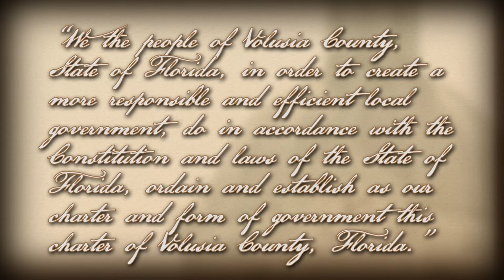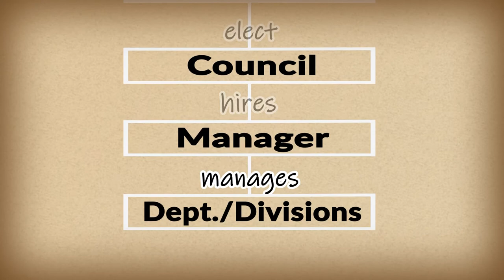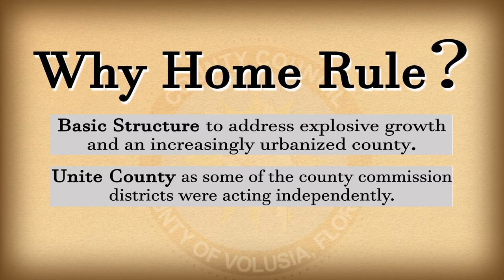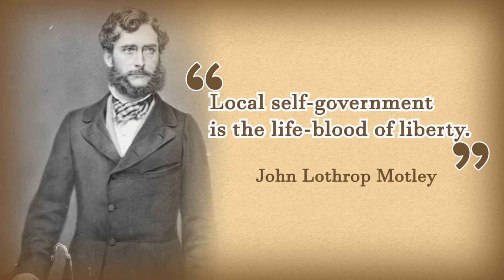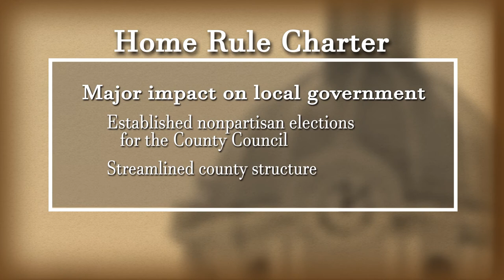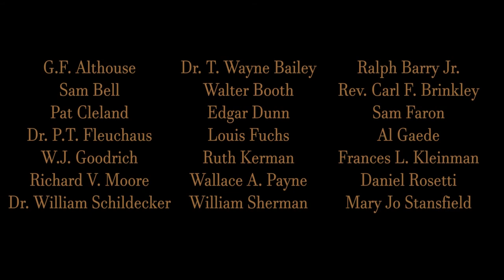1970 Charter Commission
Honoring the commission that set forth on creating the Home Rule Charter for Volusia County.